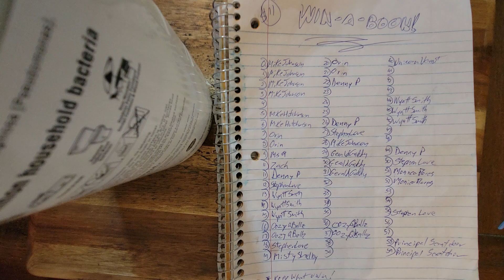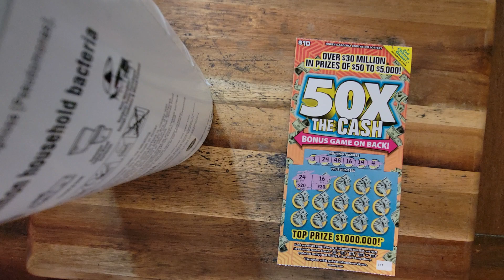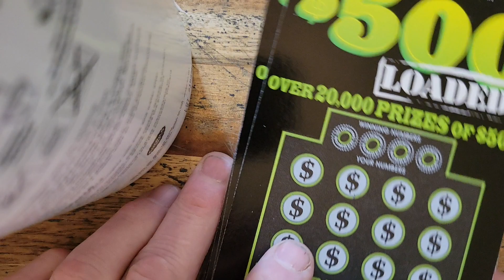Massive Friday Scratch on Deck!!!